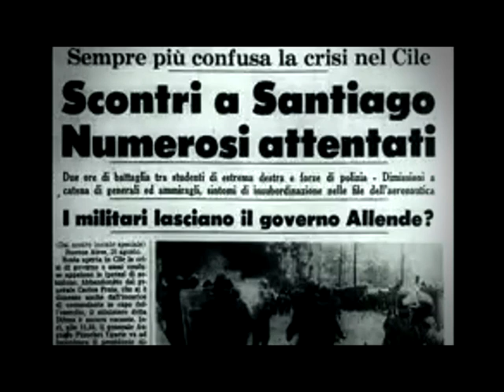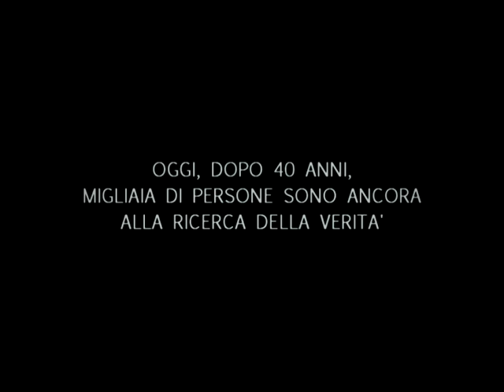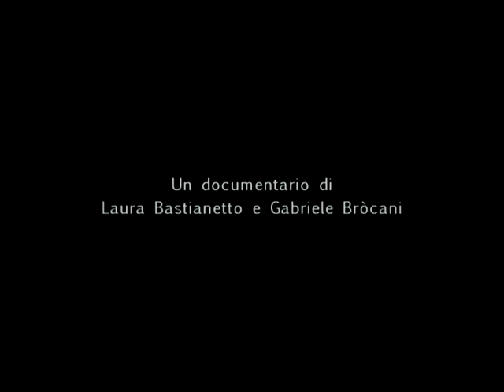Trailer "Il mio nome è Omar" di Gabriele Bròcani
Documentario sul desaparecido Italo-cileno Omar Venturelli e sul processo ad uno dei procuratori militari di Pinochet. Scritto da Laura Bastianetto e diretto da Gabriele Bròcani.